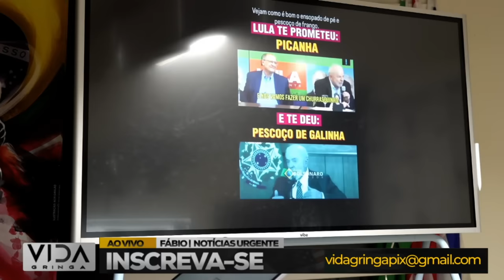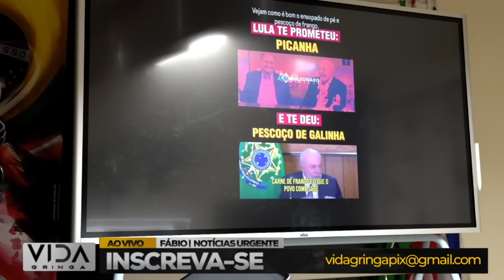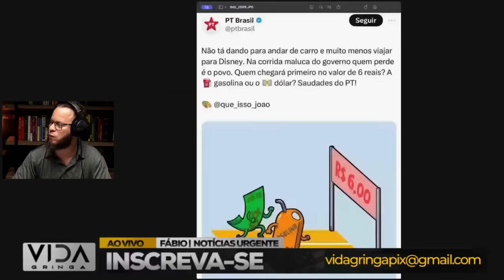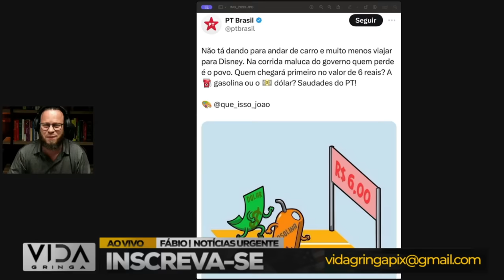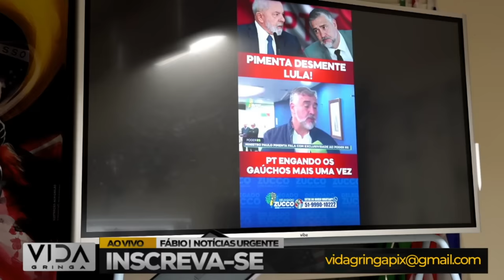EXPECTATIVA vs REALIDADE DE UM PETISTA QUE FEZ O L